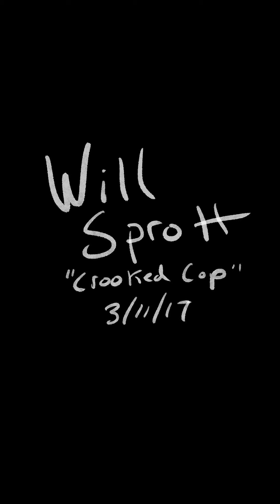Will Sprott : Eagle Tracks Song #17// "Crooked Cop"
Recorded 3/11/17